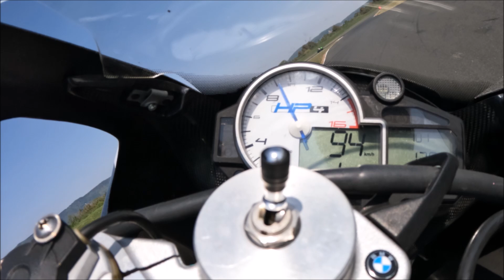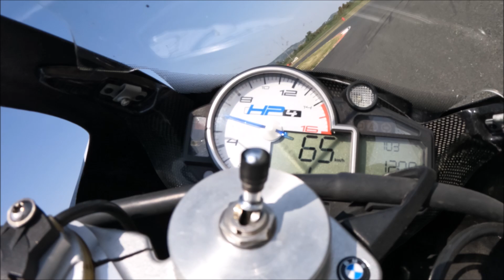[Karting Staza Rauš] - Novi Marof - Aprilia RS125 i BMW HP4 - 17.8.2024.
Isprobavanje GoPro10 i snimanje Nikole Koprića koji je prvi put na stazi i na RS-u.